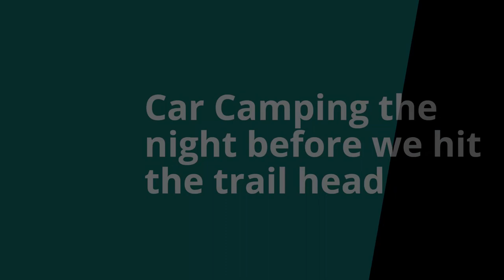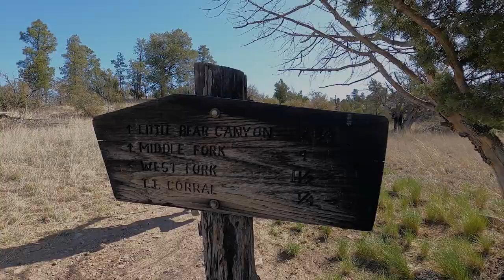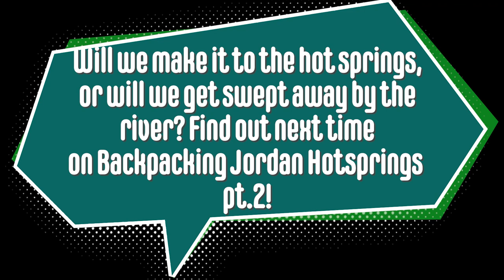Backpacking Jordan Hot Springs Pt.1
Come enjoy the fun times had while we backpack to Jordan Hot Springs in the Gila of New Mexico. Great weather, beautiful views, lots of laughs, and more! *Warning: Contains some language not viewed as appropriate for children*

Flextail Pump/Lantern